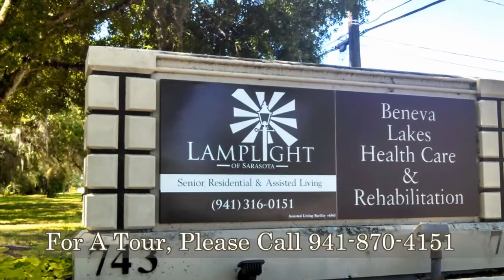Lamplight of Sarasota Assisted Living | Sarasota FL | Florida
Lamplight of Sarasota is a modest  120 bed assisted living community located in Sarasota, Florida.  Lamplight of Sarasota is near Doctor's Hospital as well as other local churches, schools, senior centers, and Dr offices.  This home provides transportation, medication assistance, showering assistance, incontinence care, dressing assistance, diabetes care, and general supervision.  The  restaurant style food is served in a calm and quiet environment which creates socialization and friendly conversations.  This assisted living community is licensed by the State of Florida to offer the upmost care and service. The community is in the process of being totally renovated, with many new amenities being added.  Your CarePatrol Senior Advisor has personally pre-screened and reviewed this assisted living community's care and violation history and would be happy to share it with you on or before your tour.

Are you looking for the best senior care in Sarasota but not sure where to start? You don't have to figure it out by yourself. CarePatrol can help guide your family through this challenging time. Every facility is personally visited by a CarePatrol Senior Consultant to provide choices in senior care facilities that will be the best fit. Each senior living facility that is recommended is checked for care and safety violations. A CarePatrol consultant will tour with you at the facilities so you can make sure you or your loved one will be cared for in the manner you desire. Best of all, the personalized service provided by each CarePatrol Senior Care Consultant is free to the family.

CarePatrol is your guide to find assisted living in Wake Forest, FL. We are the free community senior care referral service in Florida. CarePatrol can assist you and your family in finding quality, top rated Assisted Living, Independent Living, Memory Care, Nursing Homes and In Home Care.